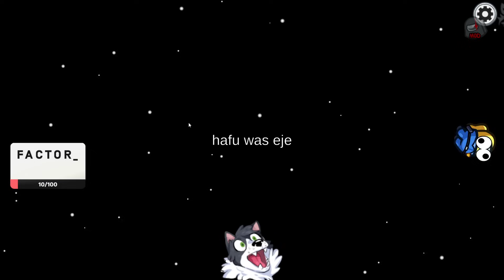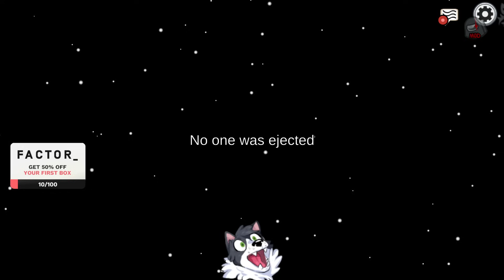Lovers with Steve is SOMETHING | Among Us Morning Lobby